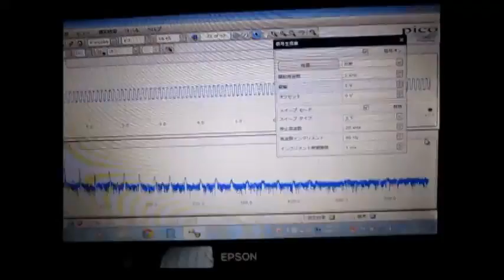超音波実験 Ultrasonic experiment ‹超音波システム研究所 ultrasonic-labo›